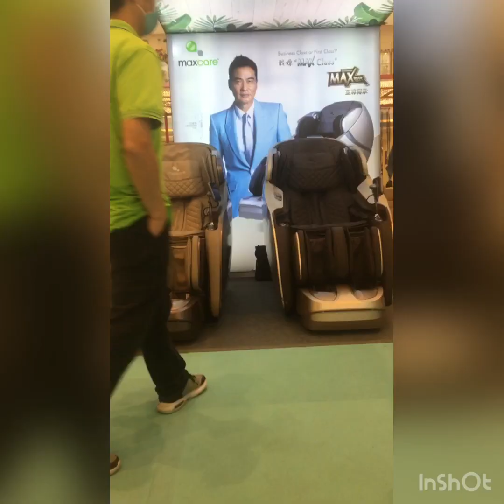LIBRE HILOT SA MAXCARE/ROSE HKPH (fast forwarded)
Relaxing, massaging